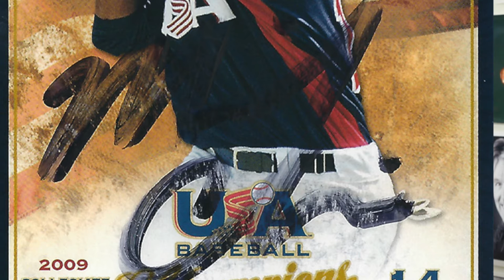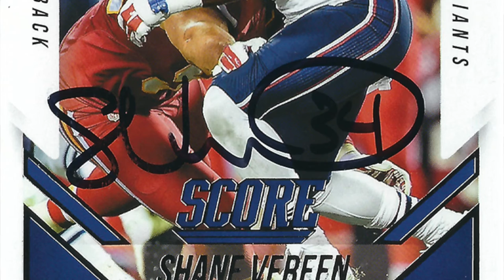Through The Mail Autographs - Tom Cavanagh, Shane Vereen, More!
Hey everybody! A few TTMs to show for the past couple of days including Charlie Manuel (A Phillies return???), Shane Vereen, Michael Choice, Tom Cavanagh and William Sargent.

Sorry the video cuts out and then comes back a little blurry, I must have bumped the old camera!